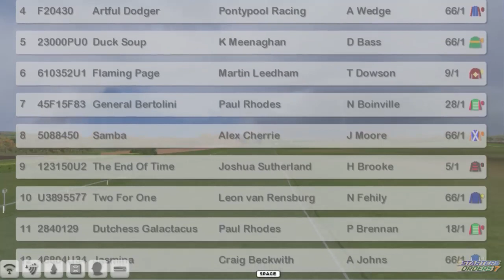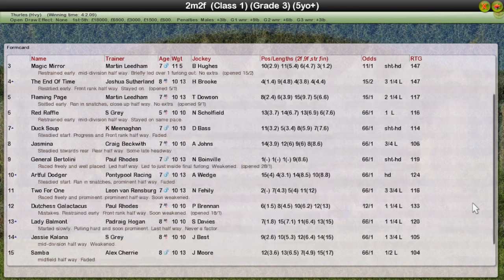Nh Wk8 R27 Phil Sweeney Chase